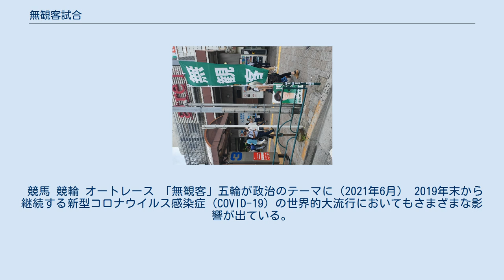無観客試合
無観客試合（むかんきゃくじあい）は、スポーツの試合において競技連盟や運営者などが観客を入れずに試合を行う措置である。
 無観客試合の原因で一番多いケースが、観客のトラブルなどを原因とする規制措置や制裁であり、多くのスポーツにおいて、試合主催者となるチームや観客に対しての罰則として規定されている。
 試合主催者にとっては、試合の入場料を得ることができなくなり、観客にとっては試合を現地で見ることができない。
直接にはプレーする選手が負わされる罰則ではないものの、特に自チームの不祥事などに起因したものである場合、観客がいない故に全く歓声が無いのでいざ試合に入ってもモチベーションを上げられないという選手も中には存在する。
 ただし、規制されることといえば観客の場内への入場のみで、場外における観客の応援が規制されない場合もある。
後述の2006FIFAワールドカップアジア地区予選、日本-北朝鮮戦において無観客試合が適用された際、日本代表のサポーターがスタジアムの外で選手に対して声援を送る光景が見られた。
 罰則以外にもテロ・暴動・感染症が起こりうる場合に、選手・関係者のほか不特定多数が集まる観客の安全や健康面への配慮、会場所在地の地域の保安面や防疫などの観点から適用する場合もある。
また試合会場の立地・設備や開催時間、災害または、天候不良による開催地の変更などといった要因で観客の来場が困難な場合や観客用の設備が無い施設での試合となった場合、あえて無観客で試合を実施することがある。
その他、観客の安全・健康面及び来場・観戦には問題がなくても、試合会場の感覚チェックや民衆から試合開催の是非を問われかねない状況にあるなどの理由で、試合を非公開とすることもある。
無観客試合となった原因がテロや暴動の場合、試合会場も選手・監督・コーチ等以外には非公表とする場合もある。
 近年では後述のプロレスや競輪の例のように、会場に観客を入れなくてもテレビ中継等のみで興行・開催が成り立つという理由から、開催経費の圧縮（無観客であれば場内警備や入退場管理・場内清掃等の費用が原則不要となる）や夜遅い時間帯の開催（観客の終電や周辺住民に対する騒音に配慮する必要がなくなる）を目的として無観客試合を行う例も見られる。
 新型コロナウイルス感染症（COVID-19）の影響における無観客試合の実施事例については後節を参照。
 2020年6月15日、日本トップリーグ連携機構は、無観客試合に代わる名称をリモートマッチに決定した。
なお、競技によって試合の呼び名が違うため、リモートゲームと呼ぶこともあるとしている。
略称は「リモマ」、リモートで応援するファンを「リモーター」と呼ぶ。
従来の「無観客試合」の呼称は不祥事などの制裁という後ろ向きなイメージとも結びつくため、川淵三郎会長が「コロナに打ち勝つような名前を考えてもらいたい」と変更を発案したもの。
同日発表されたJリーグの再開日程の公表で、リモートマッチが初めて使用された。
 後節の「新型コロナウイルス感染症の影響」を除く主な事例を以下に列記する。
 競馬 競輪 オートレース 「無観客」五輪が政治のテーマに（2021年6月） 2019年末から継続する新型コロナウイルス感染症（COVID-19）の世界的大流行においてもさまざまな影響が出ている。
 2020-21年度の高校スポーツにおいては、対応は以下の通り。